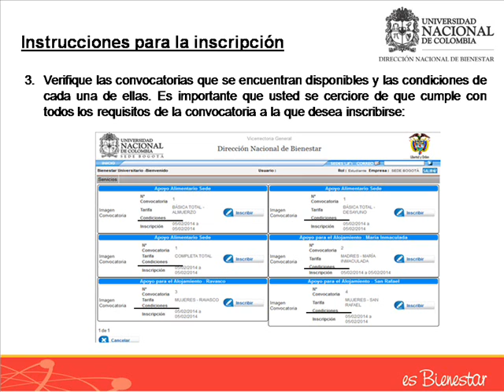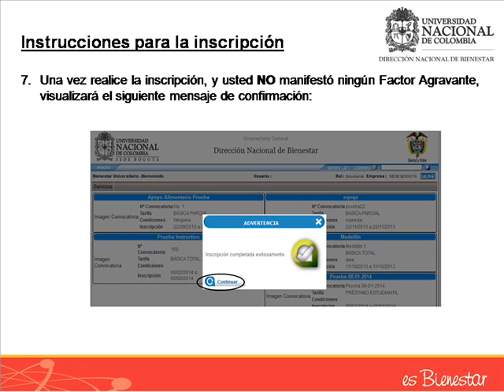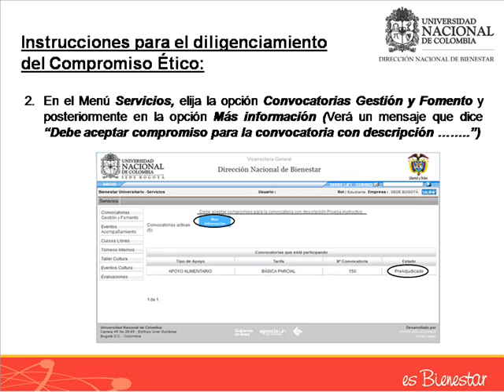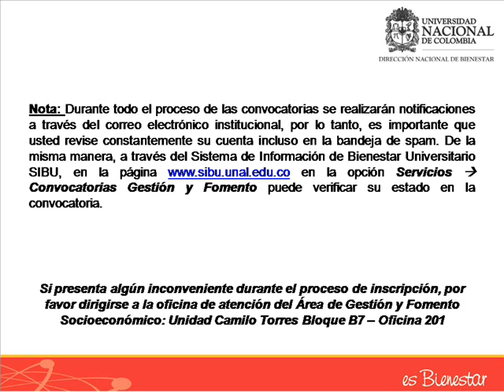Instructivo SIBU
Instrucciones para aplicar a convocatorias del Área de Gestión y Fomento Socioeconómico a través de